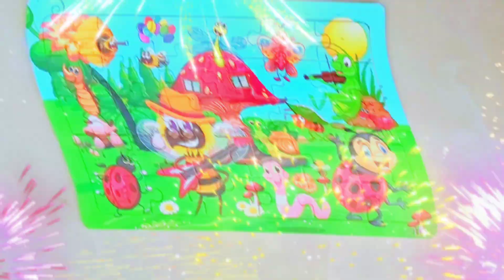Menyusun kepingan puzzle serangga sedang konser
Menyusun kepingan puzzle serangga sedang konser. Serangga adalah salah satu kelas avertebrata dalam filum arthropoda yang memiliki eksoskeleton berkitin. Bagian tubuhnya terbagi jadi tiga bagian yaitu kepala, thorax dan abdomen juga memiliki tiga pasang kaki yang terhubung ke thorax, memiliki mata majemuk dan sepasang antena.
 Dalam dunia anak maupun orang dewasa terdapat berbagai jenis permainan, salah satu jenis permainan yang bermanfaat bagi anak ataupun orang dewasa dan bersifat edukatif adalah puzzle, salah satunya puzzle serangga. Puzzle merupakan permainan yang membutuhkan kesabaran dan ketekunan anak maupun orang dewasa dalam merangkainya.
Dengan terbiasa bermain puzzle, lambat laun mental  juga akan terbiasa untuk bersikap tenang, tekun, dan sabar dalam menyelesaikan sesuatu. Kepuasan yang didapat saat menyelesaikan puzzle pun merupakan salah satu pembangkit motifasi untuk mencoba hal-hal yang baru, tentunya dengan kepingan gambar (puzzle) yang sedikit dan tingkat kesulitannya sesuai dengan usianya masing-masing. Kami hanya mengumpulkan teka-teki untuk anak-anak maupun orang dewasa dengan karakter favorit mereka!!
 Bagaimana keseruannya, tonton vidionya sampai abis ya. Jangan lupa support Chanel aku supaya bisa lebih banyak lagi mengumpulkan teka-teki puzzle yang menarik.

Puzzle Pieces
PpUuZzZzLlEe